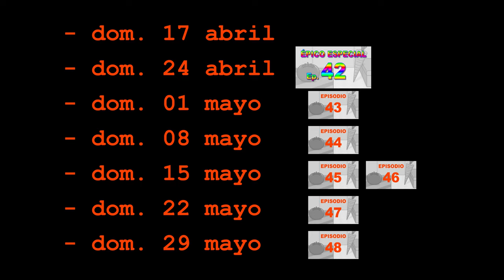Hoy, 17 de abril de 2022...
Hoy, 17 de abril de 2022... ¡Tomate y Zanahoria viven la aventura más GRANDE de sus vidas! (Pero no se puede mostrar aún porque no ha habido tiempo de acabar el vídeo. Disculpen las molestias.)